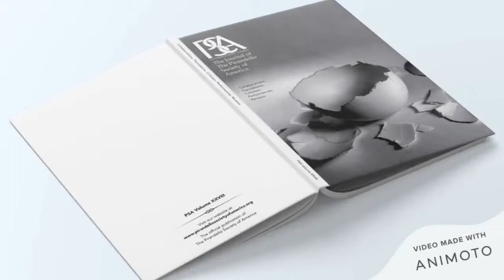Pirandello ON AIR 2: Luca Cottini on Pirandello, Technology, and Italian Modernity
Dear Friends and Colleagues, please join us this Friday, February 5th, at 11am CST, for the second meeting of our Pirandello ON AIR initiative.

I will be conversing with Prof. Luca Cottini (Villanova University) on his wonderful book *The Art of Objects* (2018). We will discuss the works of Pirandello in the context of Italian industrialization and technology.

The live event can be followed here on our FB page or on our YouTube Channel. We look forward to your comments and contributions!